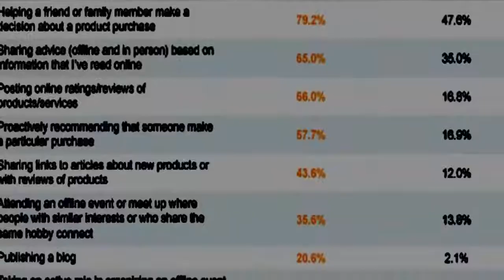JOHN TITOR EL SUPUESTO VIAJERO DEL TIEMPO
Hola a todos estimados amantes de los viajes en el tiempo el día de hoy les traigo un video mas de viajero del tiempo mas famoso del internet John Titor en este caso les traeré un punto de vista alternativo sobre este tópico sobre este viajero del tiempo del año 2036  que nos visito en el año 2000 y supuestamente regreso en 2006, y para mas entendimiento de este caso aquí les dejo todos los videos de este personaje disponibles en este canal.

Y este fue el video de este día si Dios quiere pronto les traeré mas videos sobre misterios y otros temas interesantes por el momento me despido y que Dios los bendiga a todos.